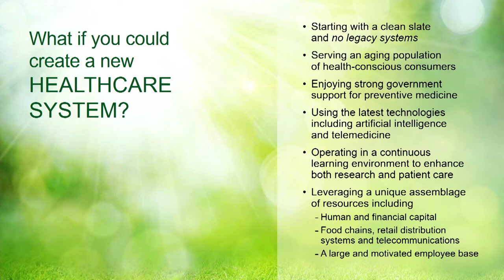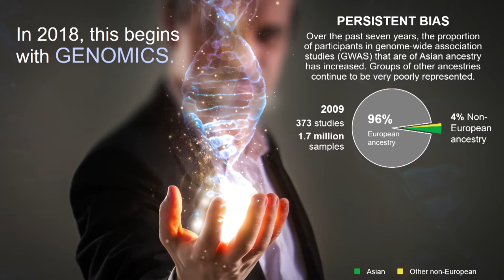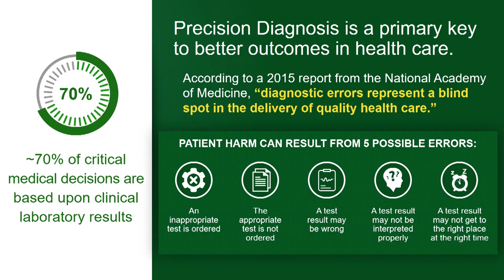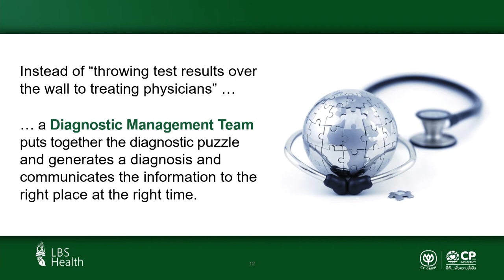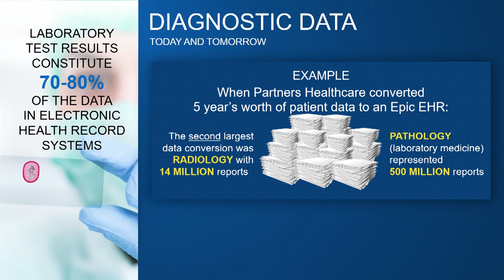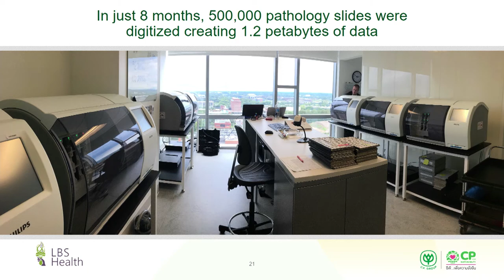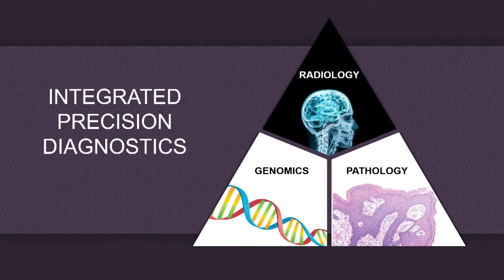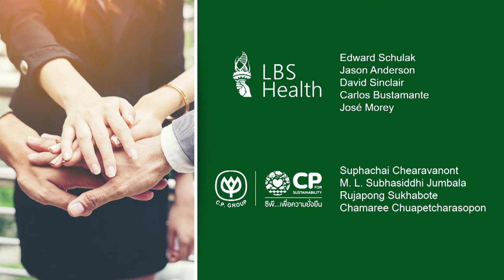Mark Boguski, Bio-IT World Conference & Expo 2018 Plenary Keynote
Mark Boguski (Executive Vice President and Chief Medical Officer, Liberty BioSecurity) presents on “Skipping the Landline - Creating a New Healthcare Ecosystem Spanning Population Health to Individualized Care” during his plenary keynote presentation at the 2018 Bio-IT World Conference & Expo.